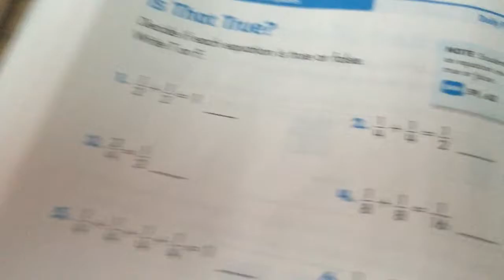L4_Vloggers: Vlog_018